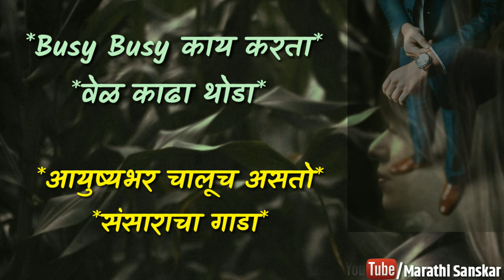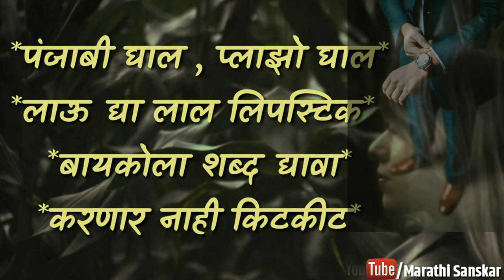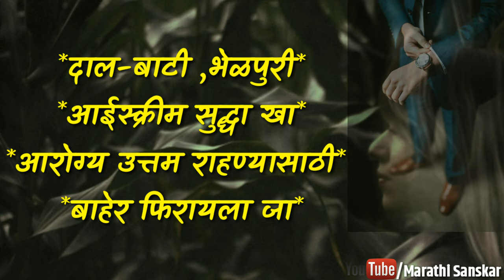*डार्लिंग डार्लिंग खेळू* | मराठी कवीता | marathi poem | कवी : प्रा.विजय पोहनेरकर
तेच गाव , तेच घर , तेच काम , तोच परिसर .काहीच नावीन्य नाही !*
*अहो याला कुठं जगणं म्हणतेत का ?*
*थोडं हिंडल , फिरलं म्हणजे बरं वाटतं !*
*आपल्यातल्या पर्यटकाला जागं करण्यासाठी ...प्रा.विजय पोहनेरकर यांची खुसखुशीत कविता !*

*डार्लिंग डार्लिंग खेळू*
*कवी : प्रा.विजय पोहनेरकर*